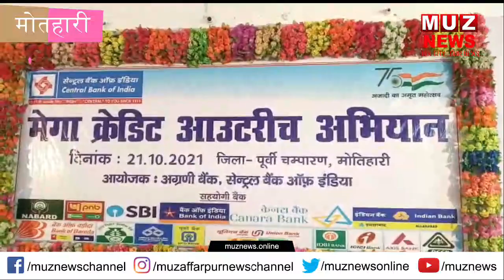मोतिहारी : कोरोना की दूसरी लहर के बाद बाजार में लौटी रौनक